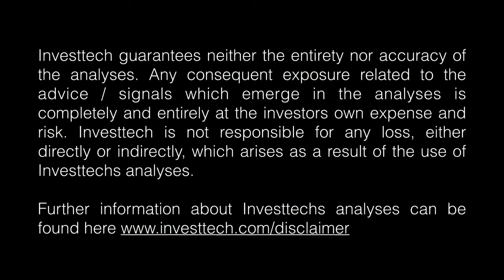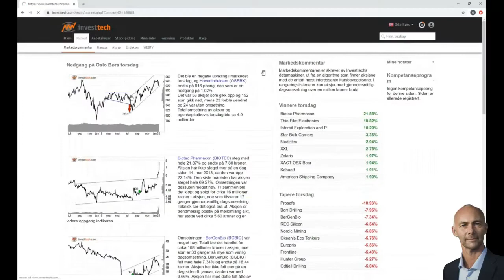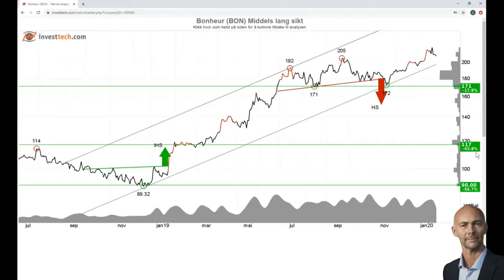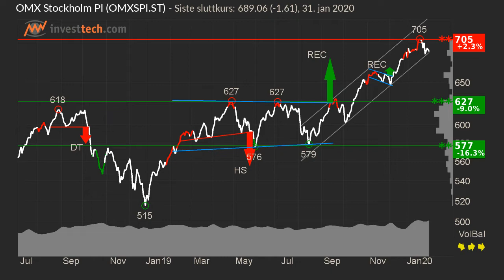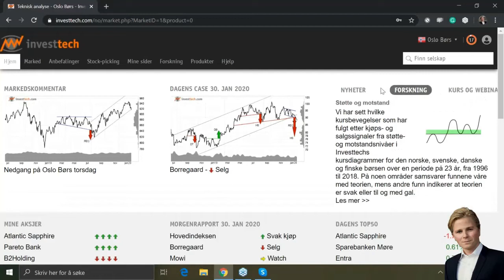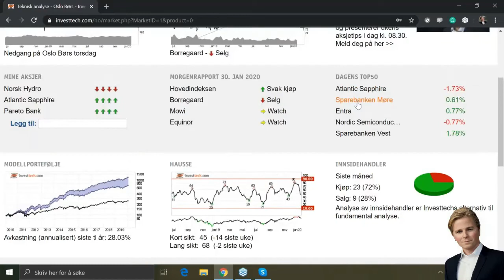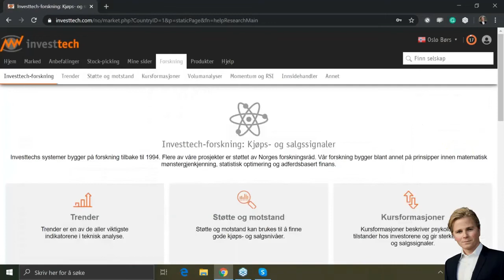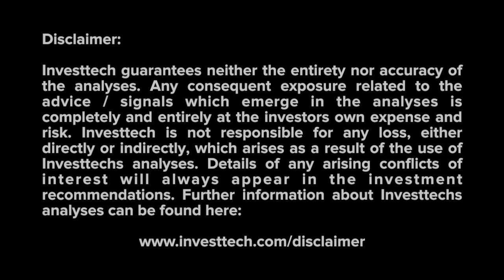WebTV Investtech week 6 - 2020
I ukens WebTV ser vi på analyse av innsidehandler, S&P500, Oslo Børs, Stockholmsbörsen og Københavns Fondsbørs. Vi ser også på Bonheur som er en av ukens tradingidéer.
Husk:  HD 720p